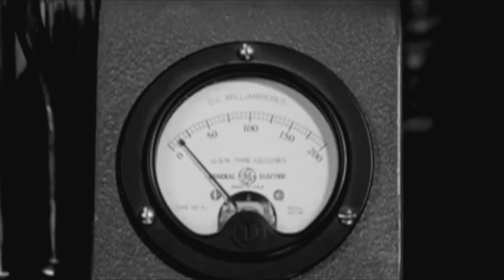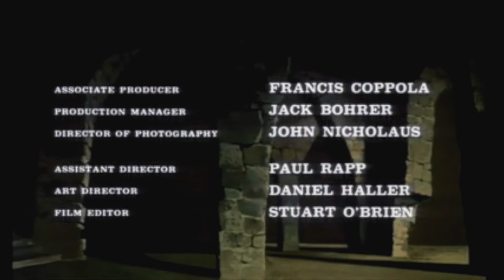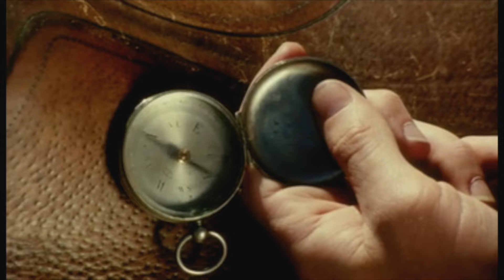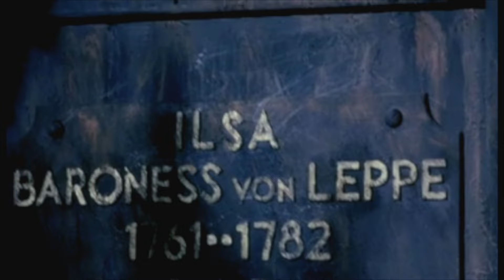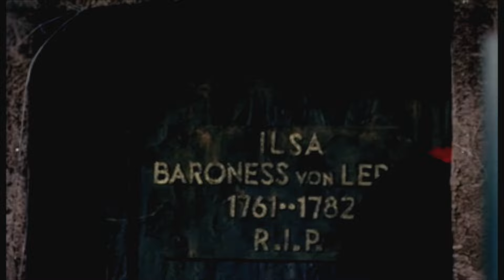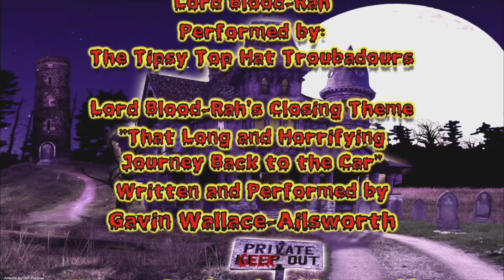The SOLDIER Loved Her! The Baron FEARED HER! It's "The Terror!"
He Was a PRISONER In a CASTLE OF FEAR!
From 1963, it's  "The Terror!"

Lord Blood-Rah's Nerve Wrackin' Theatre presents the Best, Worst and Wildest horror and science fiction films ever made!  From the best in classic horror films, to the worst of the "so-bad-it's-good" B movies, to the weirdest cult films imaginable, if you're a fan of the bizarre the movie you're looking for is bound to show up here!

You can catch Lord Blood-Rah's Nerve Wrackin' Theatre every Saturday night on The Nostalgia Network at 9pm ET / 6pm PT and 2am ET / 11pm PT!
to find a station near you and streaming options!

For more info on this show, Lord Blood-Rah live appearances and merchandise, go